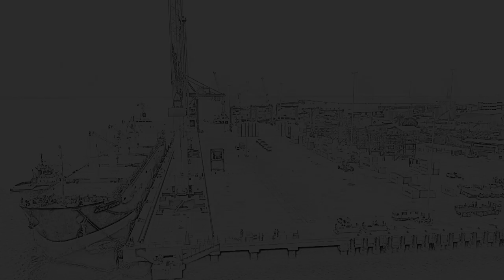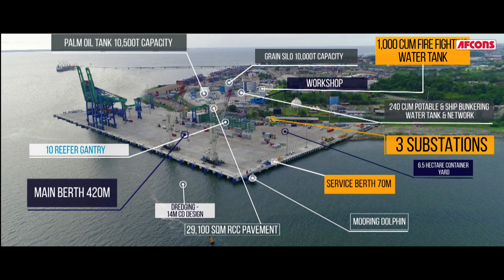Glorious Gabon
The New Owendo International Port, Gabon, completed in 18 months, is arguably the fastest port project to be completed in Africa. The Gabon Special Economic Zone (GSEZ) envisaged the multi-facility port keeping in mind the country’s thriving economy. The new facility had to be built alongside an existing 60-year-old port, which was becoming congested and costly with the growing needs.

It was crucial for Afcons to deliver the project on time as it had a direct impact on the future of Gabon. This high-priority job was closely monitored by the President’s office. Afcons has bagged multiple awards for completing the challenging project within such demanding deadline.